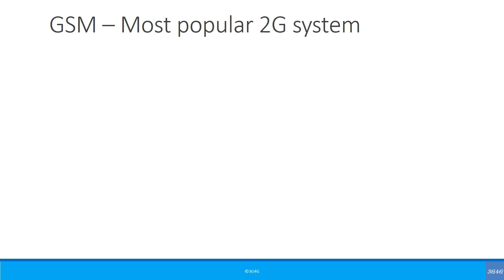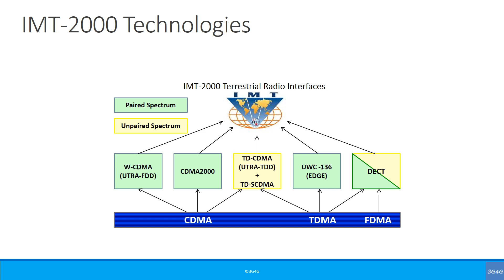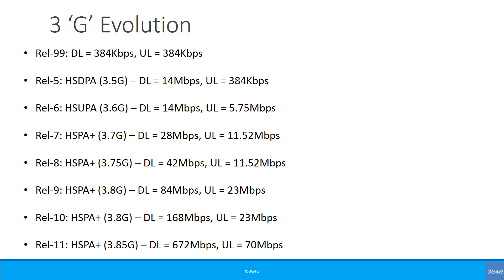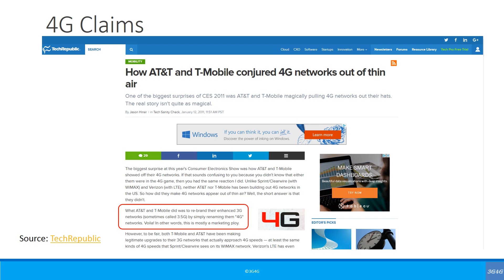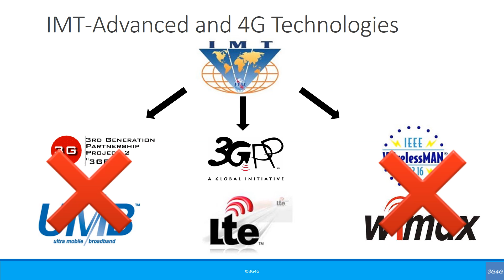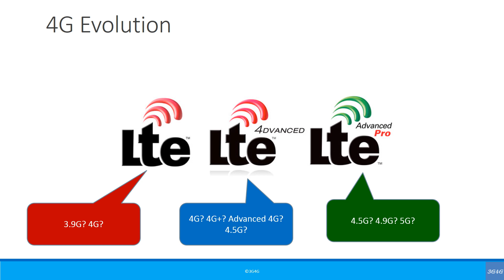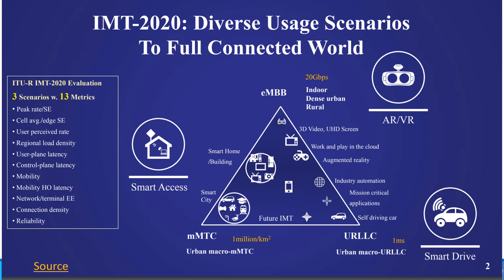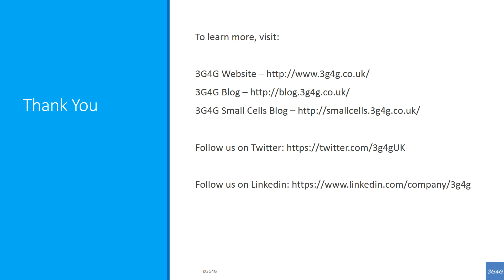Beginners: Why is 5G called 5G?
UMTS and CDMA-2000 are examples of 3G technology. Similarly LTE-Advanced and WiMax are examples of 4G technology. In case of 5G, 3GPP has decided to call it '5G' rather than anything else. This video will look at the reasons.